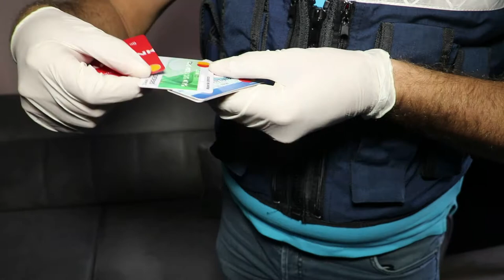Mersin'de 'kolay kredi' zanlılarına operasyon: 12 gözaltı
Mersin'de 'kolay kredi' vaadiyle geçim sıkıntısı yaşayan vatandaşları dolandırdıkları iddiasıyla aralarında eski banka çalışanlarının da bulunduğu 12 şüpheli gözaltına alındı. İl Jandarma Komutanlığından yapılan açıklamaya göre, bir istihbaratı değerlendiren ekipler, yaklaşık 1 yıl süren titiz çalışma sonucunda 'kolay kredi' vaadiyle geçim sıkıntısı çeken birçok vatandaşı dolandırarak mağdur eden, aralarında eski banka çalışanlarının da olduğu 12 şüpheliyi tespit etti. Elde edilen bilgiler doğrultusunda, Tarsus Cumhuriyet Başsavcılığı koordinesinde Mersin merkezli Adana ve Yozgat'ta 11 adrese eş zamanlı operasyon düzenlendi. Operasyonlarda 12 şüpheli gözaltına alınırken, adreslerde yapılan aramalarda 1 tabanca ile çok sayıda dijital materyal ele geçirildi. Yakalanan şüphelilerin işlemleri tamamlanmak üzere Mersin İl Jandarma Komutanlığına götürüldüğü, soruşturmanın sürdüğü bildirildi.